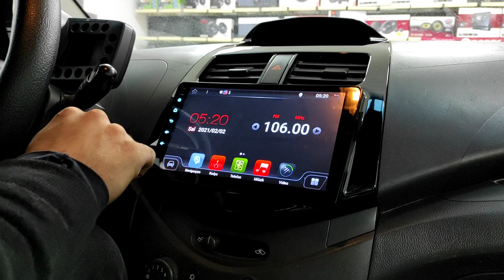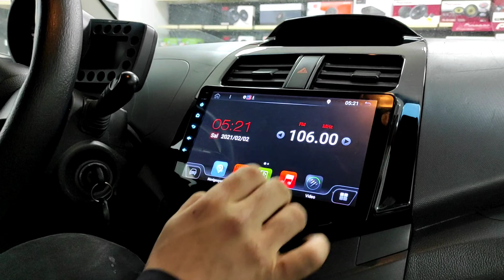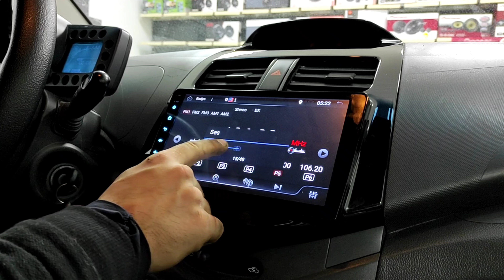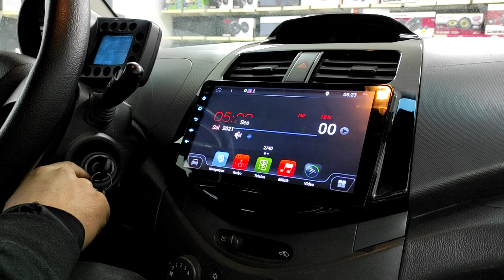Chevrolet Spark | 9 İnç Ekran Montajı!!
Herkese merhaba :)
Chevrolet Spark aracımıza 9 inç android işletim sistemli multimedyamızı entegre ettik. çok güzel bir değişim oldu. aracın orijinal yapısında bulunmayan birçok özelliği aktif hale getirdik.

Chevrolet Spark android multimedya uygulaması nasıl yapılır?
Chevrolet Spark geri görüş kamerası ve büyük ekran uygulaması.
Aracın Can-Bus altyapısına uyumlu parçalar entegre edildi. tüm ekipmanlar soketi soketine karşılık olarak kullanıldı.

Uyumluluk Tablosu :
Chevrolet
Spark : 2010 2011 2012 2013

Ürün detayları ve daha fazla ürün için bağlantıya tıklayınız.